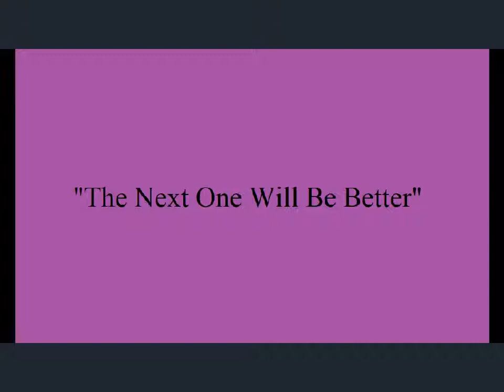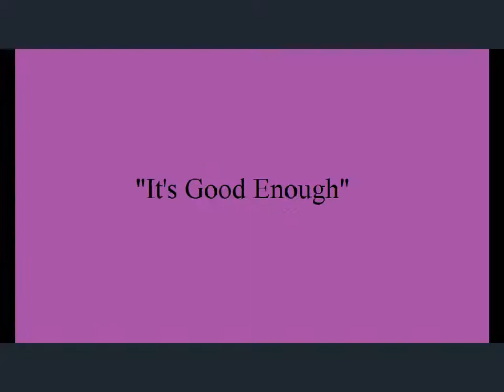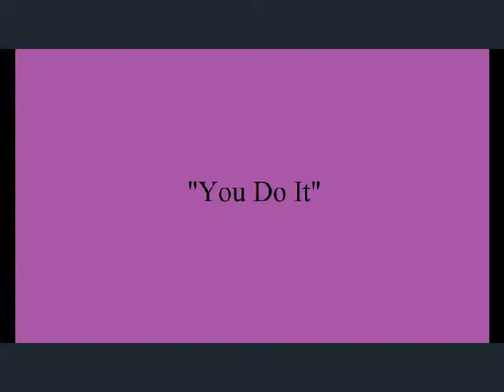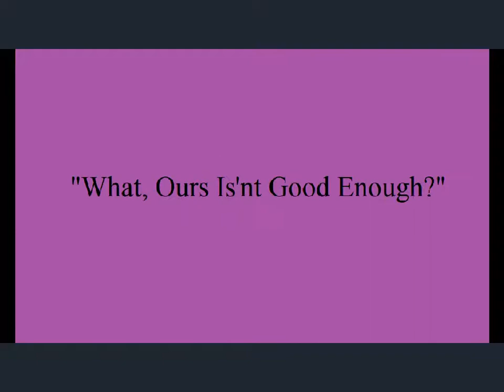Character Customization in Video Games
Lets talk about making your own character in games and what i think people like and done like. Everything's just my opinion. :)